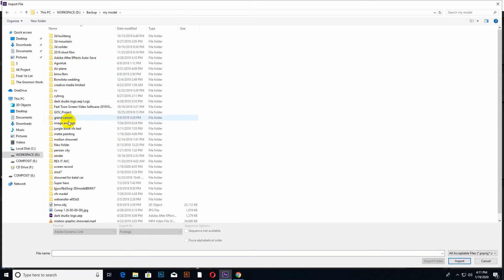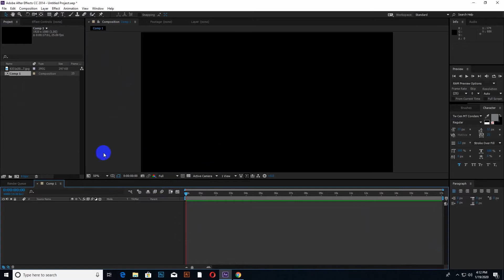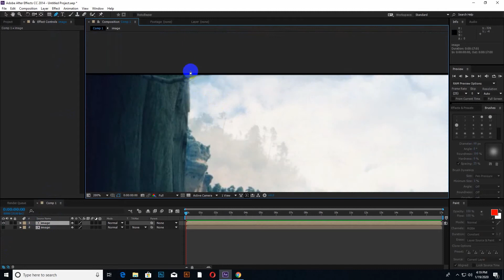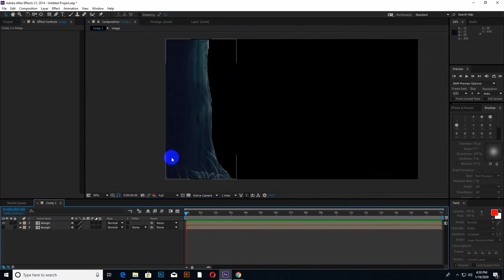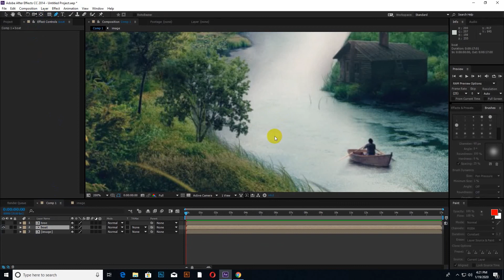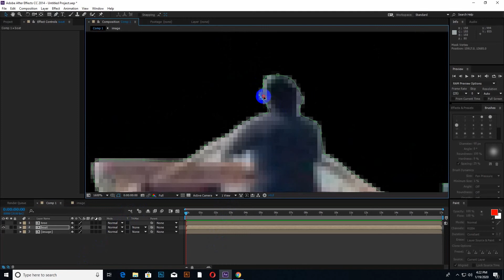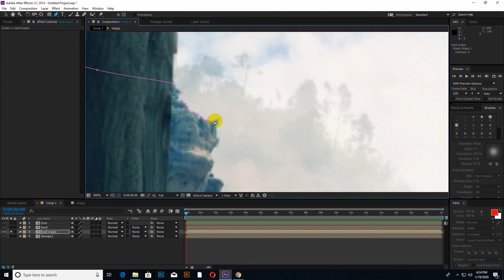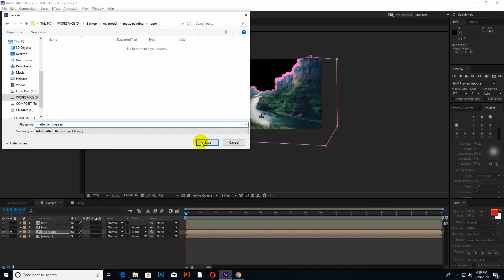How to make 2.5 D VFX Bangla tutorial part1 বাংলা ৷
কিভাবে 2.5 D  VFX করবেন৷2.5 D  ১টি জনপ্রিয় উপায়।এটা প্রাথমিক ভাবে অনেক কিছুতেই ব্যবহার করা হয়।